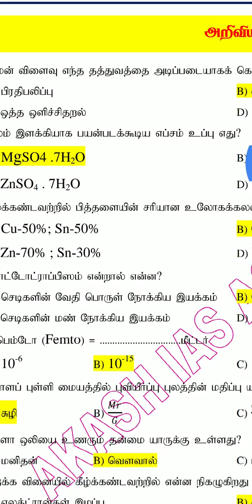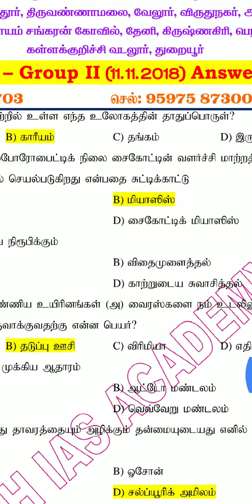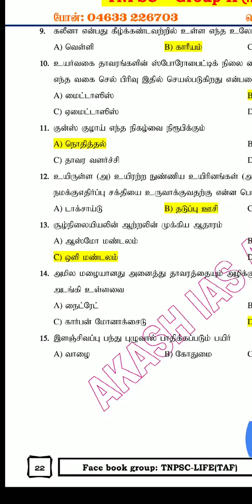TNPSC group 2 Answer keys General science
TNPSC group 2 தேர்வின் அறிவியல் வினா விடைகள்

தினமும் காலையில் இன்றைய தினம்

மாலையில் TOP 5 current affairs
Watch it

Please support

TNPSC group 2 mains Ku eppadi padiga வேண்டும் என்பதற்கான idea video வேண்டுமா
comments பதில் கூறவும்

வெற்றி நிச்சயம்